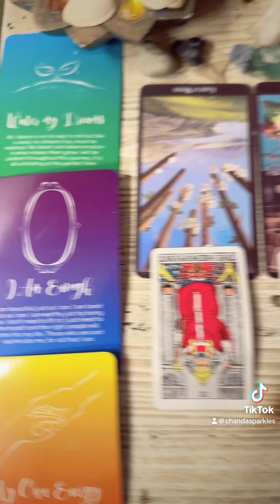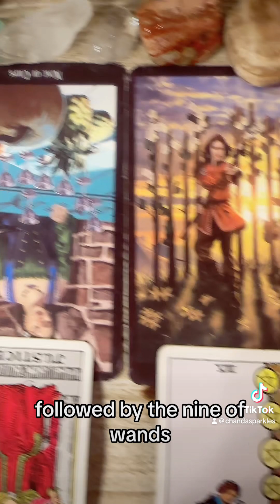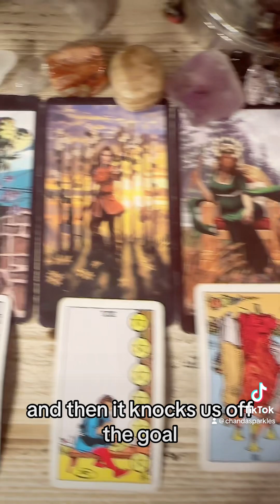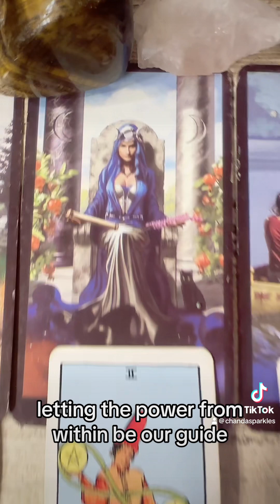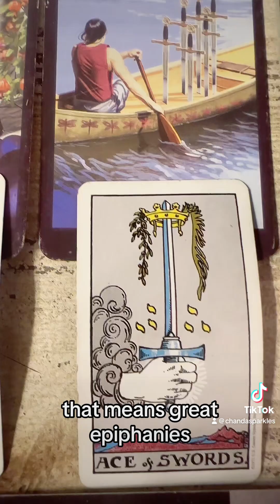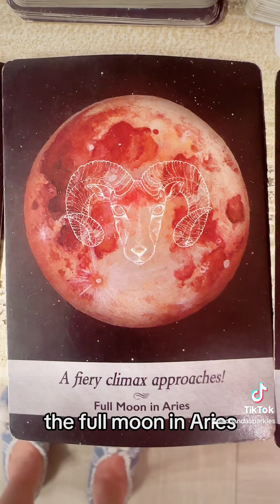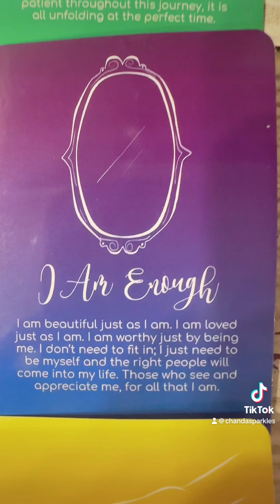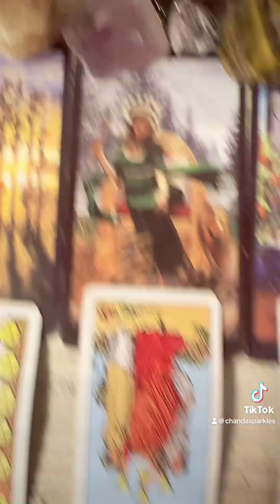WEEKLY TAROT READ 10/15-22nd